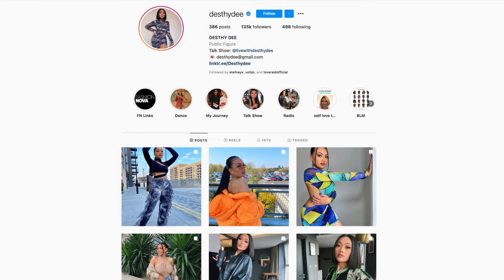Personal Branding and Social Media | BossSquad Show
In this show myself and special guest host @desthydee discuss the pressures of social media as we build personal brands.

In line with mentalhealthawareness week we are reviewing her journey from depression and how she used social media to not only build her influence but bring light to this important issue.

Co-Host Channel